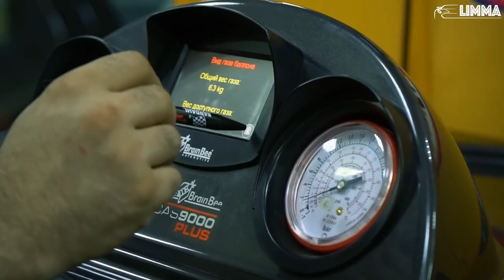IVAN VALEEV - Novella (SL Remix)